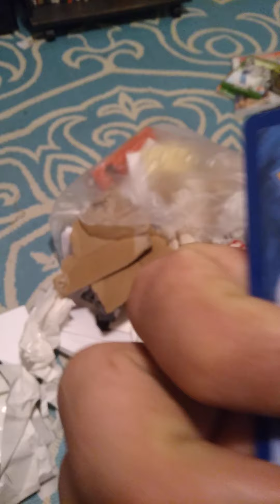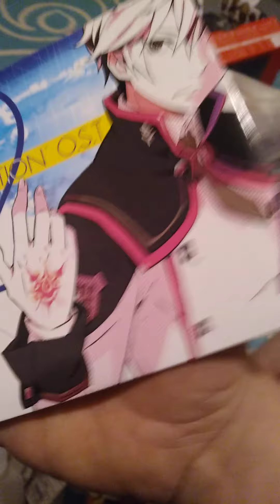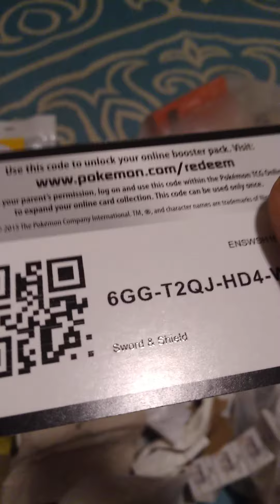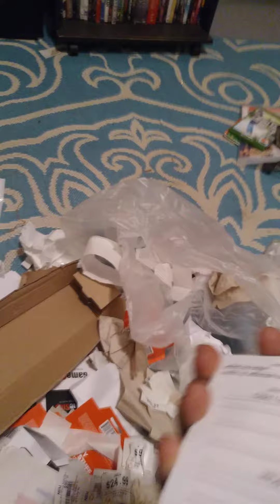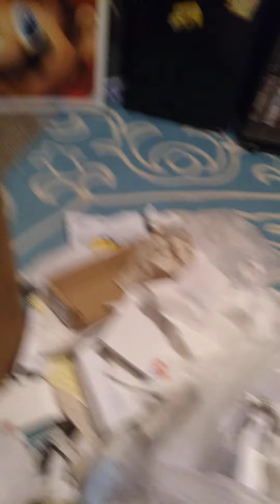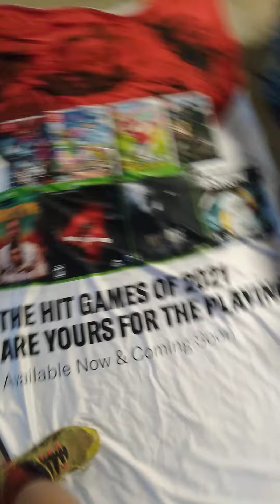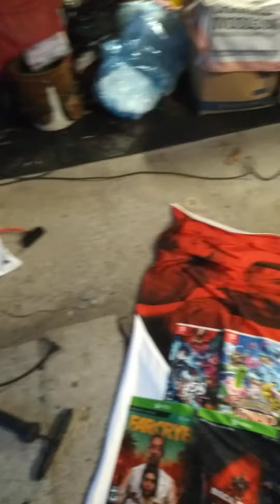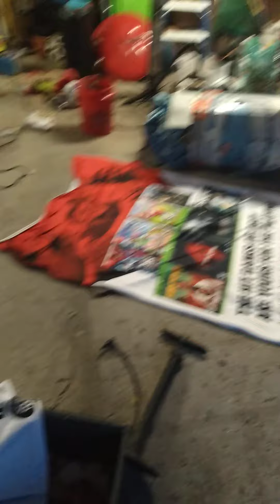gamestop dumpster diving